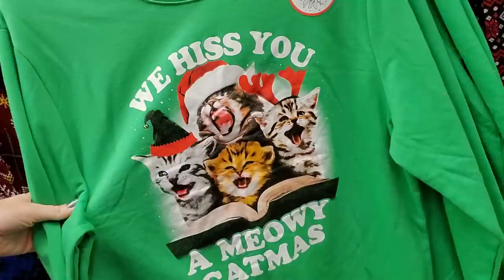Retail Establishment Holiday Apparel Walk-Through 11-8-2019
Let's take a stroll through the festive Christmas attire! We'll also check out some of the women's clothing, too.